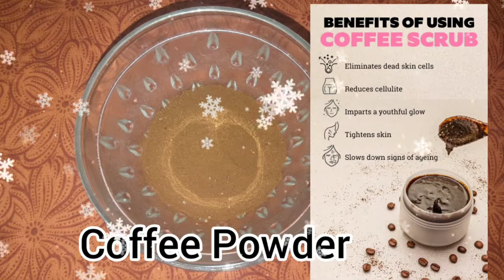இவ்வளவு நன்மைகளா 😲Top 3 Coffee Powder Uses /Coffee Powder for Skin tightening and Whitening💯👌